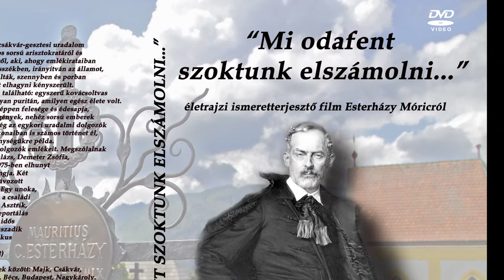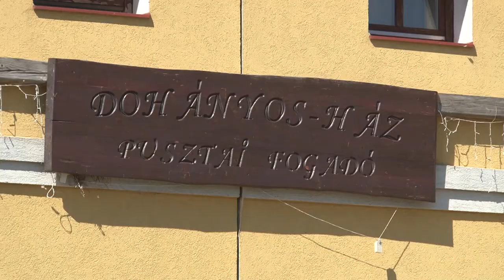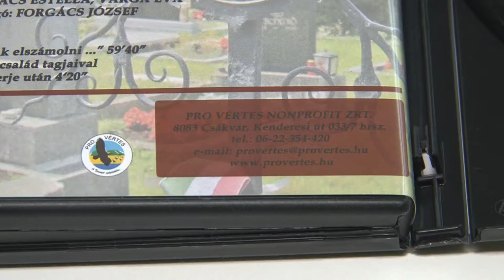DVD-n is megjelent az Esterházy Móricról szóló film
Az Esterházy Móricról szóló DVD megvásárolható a csákvári Geszner-házban, a majki kamalduli remeteségben és az oroszlányi Fókusz könyvházban.
A film DVD-n megtekinthető a tatabányai József Attila Megyei Könyvtárban, és eljuttatunk belőle egy-egy példányt az egykori csákvári Esterházy uradalom településeire is.